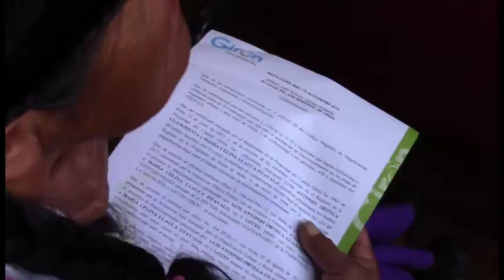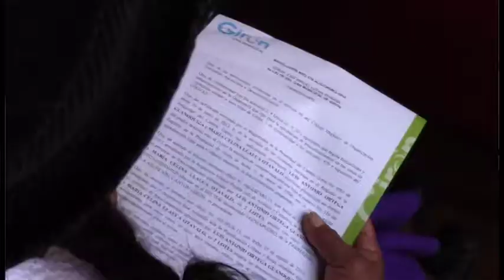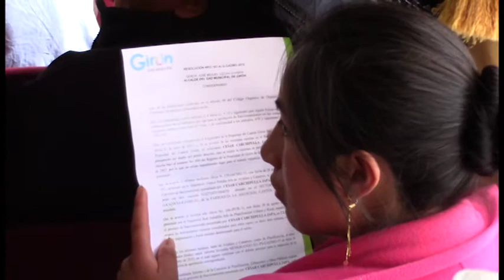Con resolución en mano esperan legalizar terrenos y poder contar con casa propia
El viernes 11 de septiembre, en el salón Homero Calle de la municipalidad de Girón se desarrolló el acto de entrega de resoluciones de fraccionamientos aprobados por el municipio de Girón a los beneficiarios del bono de vivienda. No se pudo conseguir mayor información del proyecto por parte del MIDUVI , mientras que los beneficiarios esperan poder contar con su casa propia.